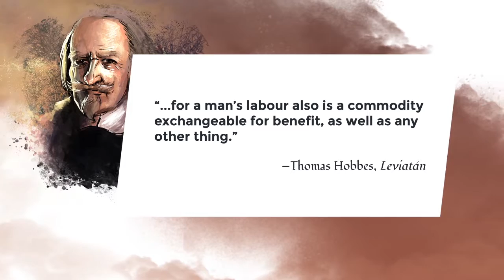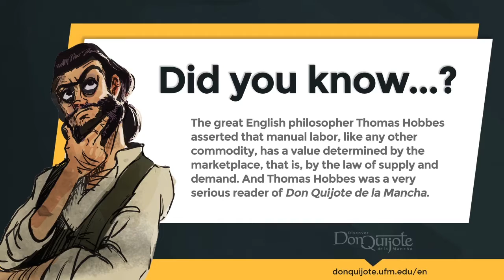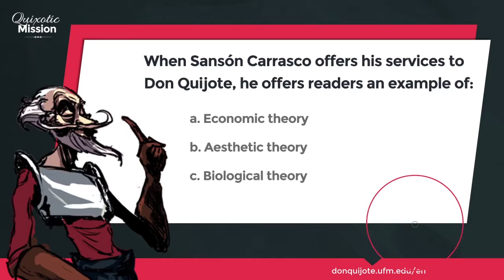Lesson 19 - Don Quijote says better to be a thief than greedy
Credits
New Media | UFM 2015